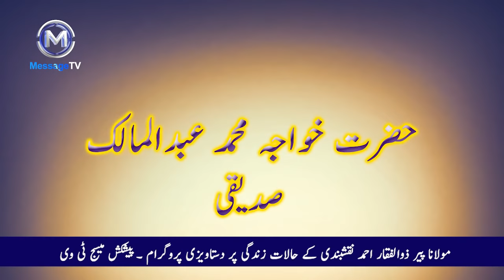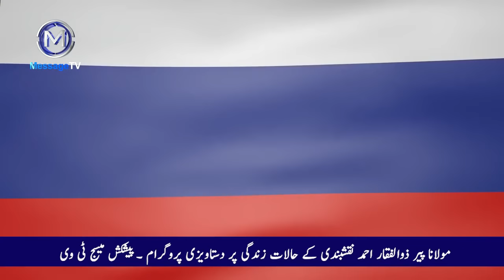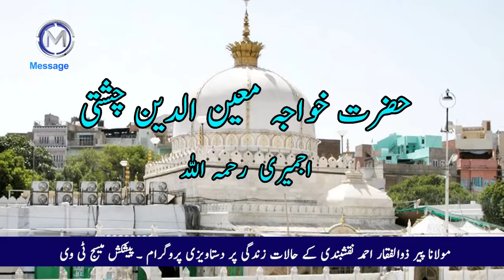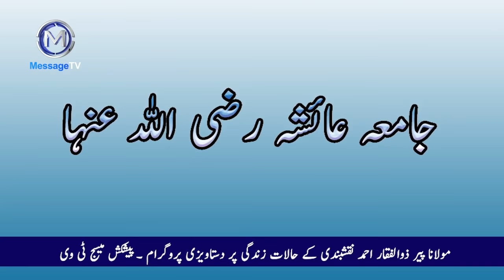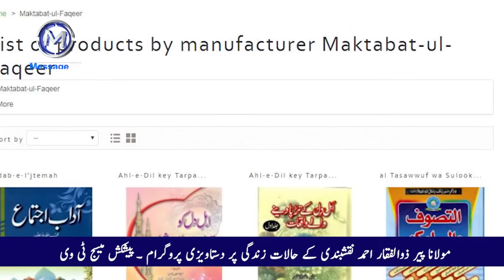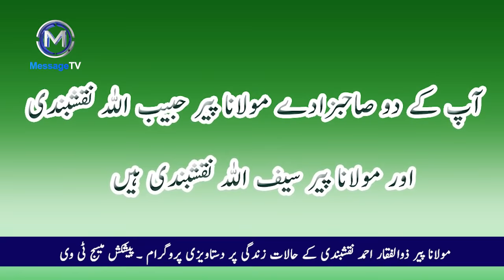Documentary Peer Zulfiqar Naqshbandi Biography | دستاویزی پروگرام مولانا پیر ذوالفقار احمد نقشبندی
Biographical Sketch of Shaykh Zulfiqar